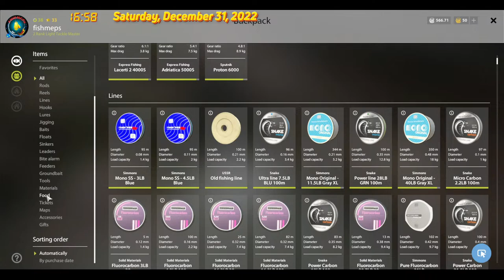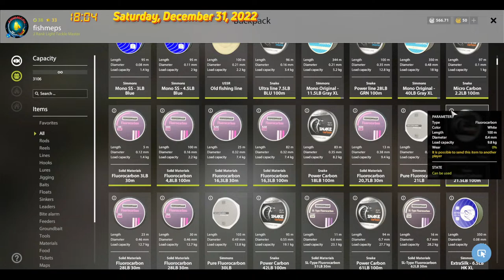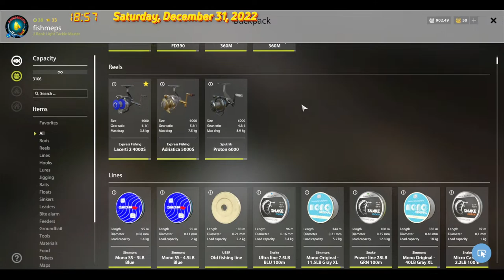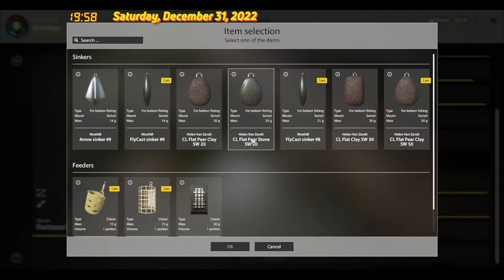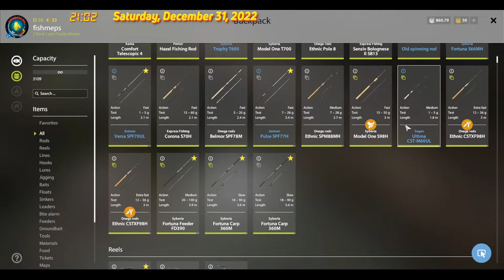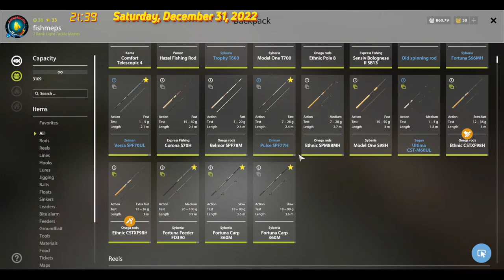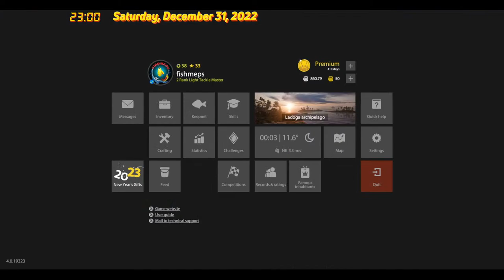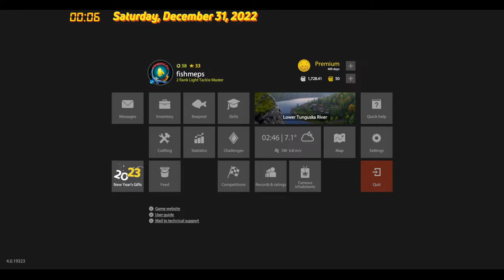Russian fishing 4, 2023 /rf4 a festive evening to welcome the new year